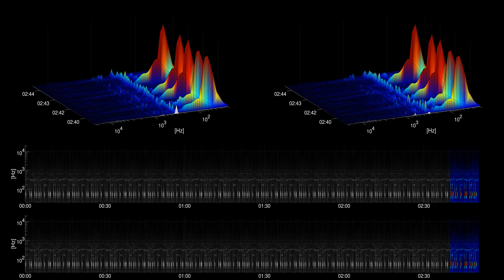[Free Music] Jane Fonda - The Grand Affair | Hip Hop & Rap | Dramatic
Title: Jane Fonda
Artist: The Grand Affair
Genre: Hip Hop & Rap
Mood: Dramatic
Instruments: Synth, Piano, Drums